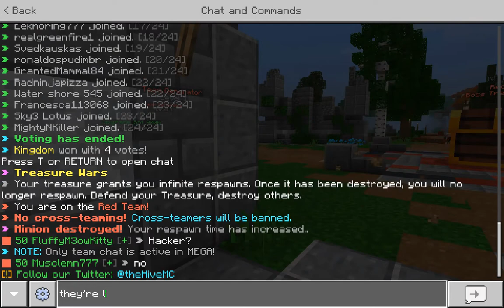Treasure Wars High Levels Part 2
Playing with Eekhoring777, Svedkauskas, WarLordOfDaWest (forgot to include that name in the video, I apologize), FluffyM3owKitty and RoyalDolphin777 (Max level in every Hive game) Join us as we go into this very special episode with family and close friends, funny moments, nice combat, and yes, lots of epic fails as well lol. In Survival Games I have level 29 out of 30, once I reach 30, I've maxed levels in every Hive game. Hope you've enjoyed watching my videos, plenty more to come and once I reach 30, I'll record Trials Rising then Star Wars Jedi: Fallen Order (Very epic game to watch once I begin recording the game) Featuring Musclemn777 (Surviva777)